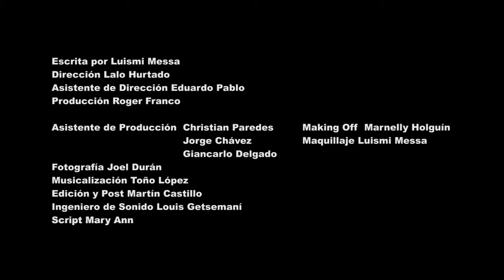CORTOMETRAJE: NARIZ NEGRA, 48 HOUR FILM PROJECT, LIMA - PERÚ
Cortometraje Nariz negra